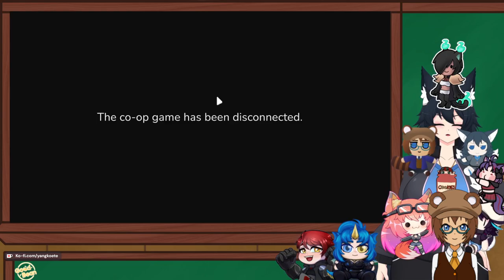For the Hunnnngry Customers! - Galaxy Burger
So they can...EAT IT!